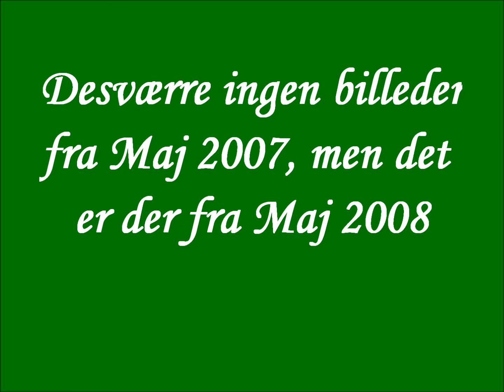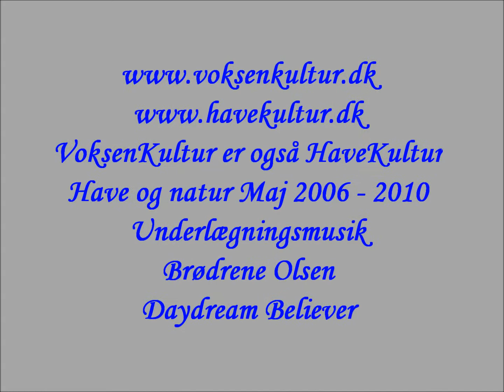Maj 2006 - Maj 2010 Brødrene Olsen Daydream Believer.wmv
Måneden maj  fylder mit hjerte med glæde
Naturen og haven er i det flotteste klæde
Dens dufte og lyde mig beruser og  jorden gynger
Medens vårens kor af fugle jublende synger